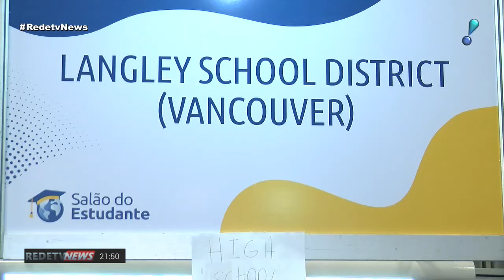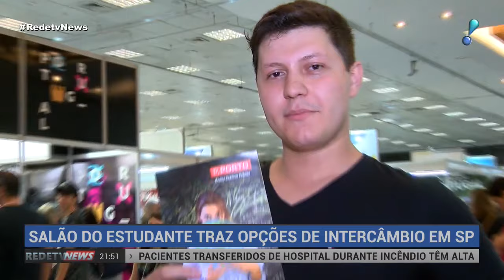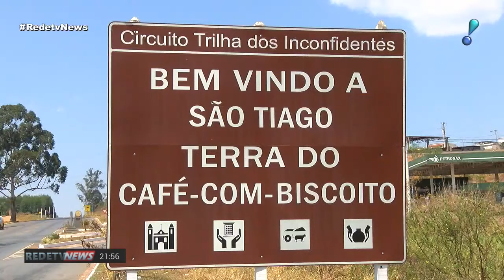RedeTV News (14/09/19) | Completo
Acompanhe as principais notícias do dia no RedeTV News com Joice Maffezzolli e Luis Gationi.

- Jogador de futebol é morto após briga por assédio; vídeo mostra crime

- Bolsonaro apresenta melhoras e é autorizado a iniciar dieta cremosa

- Polícia apura se Hospital Badim tinha saídas de emergência adequadas